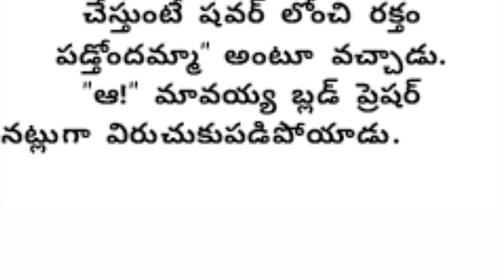హద్దులున్నాయి జాగ్రత్త-23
Story writer: Balabadrapatruni Ramani Garu

Thanks for రమణి గారు for this story.

The whole credit for story goes to Ramani Garu.  Only story narrated by me.